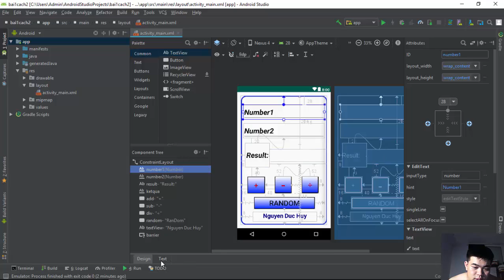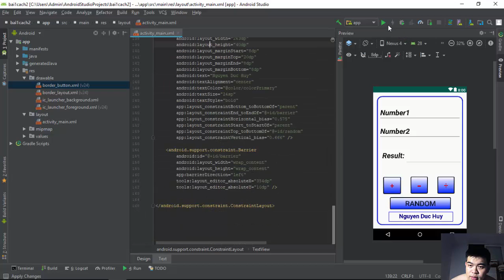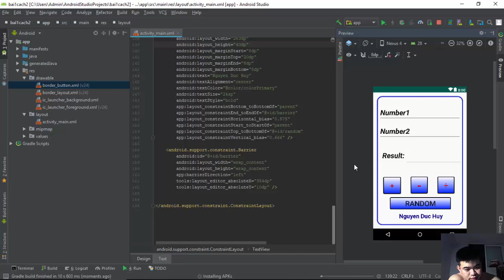Android bài 1 cách 2